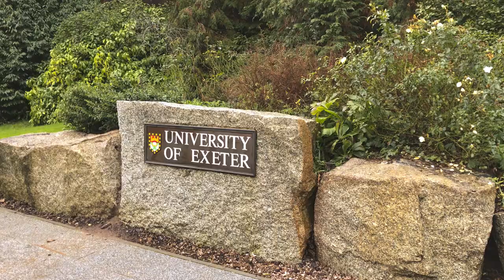A short video about Exeter and University of Exeter